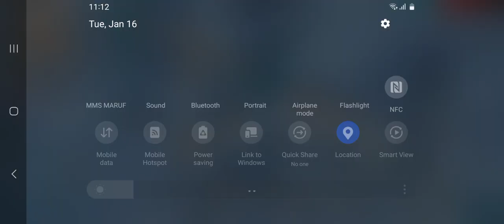garena free fire gameplay - mfs action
Welcome to the ultimate Garena Free Fire gameplay guide! In this video, we will cover everything you need to know to dominate the battlegrounds in Free Fire. From best weapons and strategies to advanced tips and tricks, this guide has got you covered. Whether you're a beginner looking to improve your skills or a seasoned player wanting to take your gameplay to the next level, this guide is for you. Watch now and become a Free Fire pro!
Let's jump into the action together and conquer the competition in Garena Free Fire!
Welcome to MFs Action Gaming Channel, your one-stop destination for ultimate gameplay compilations! Watch as we take on the toughest challenges, showcase the latest gaming trends, and provide top-tier entertainment for all action gaming enthusiasts.

Let's dive into the action together and level up our gaming experience.

Thank you for your support and for being a part of the MFs Action Gaming Channel family. Get ready to conquer the virtual world with us!